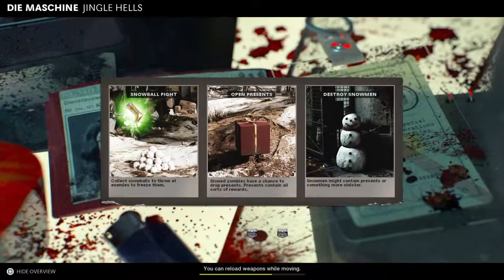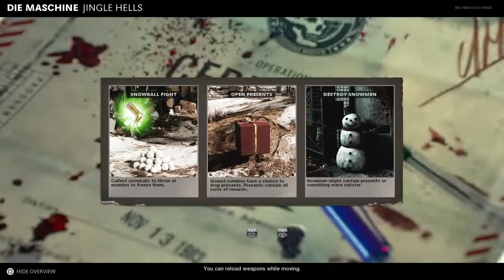Cold war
bootie